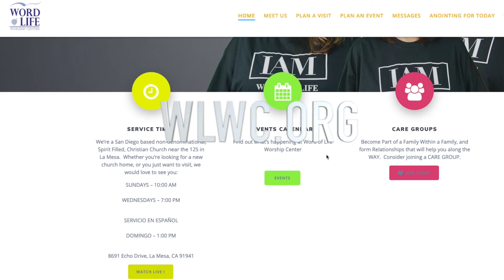03 08 20